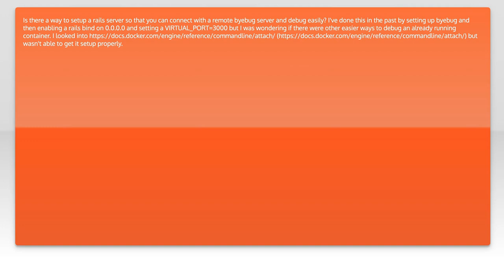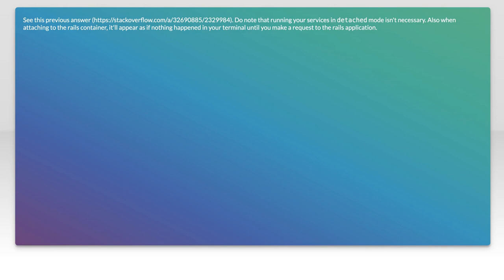Using remote byebug instance with docker-compose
ruby-on-rails: Using remote byebug instance with docker-compose

Related to: ruby-on-rails, debugging, docker, docker-compose